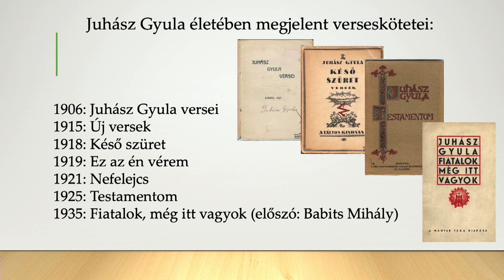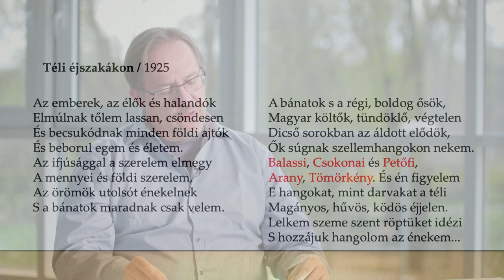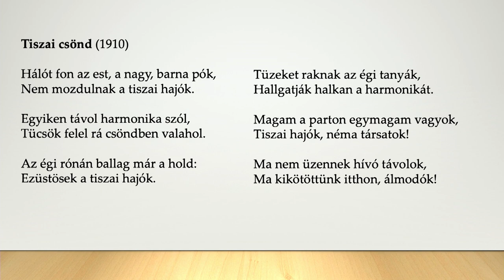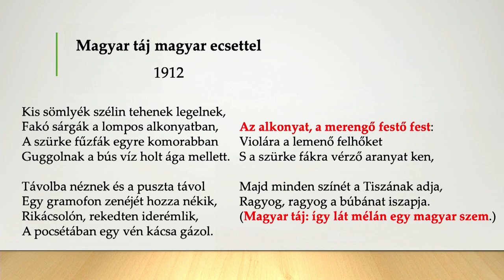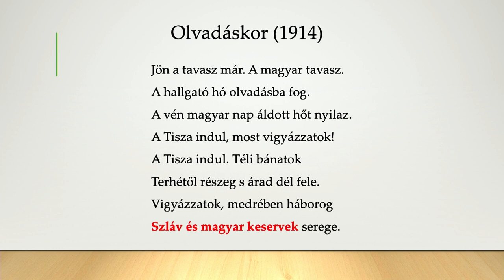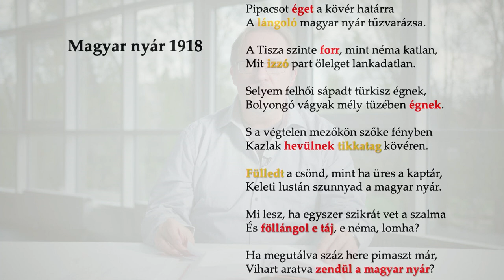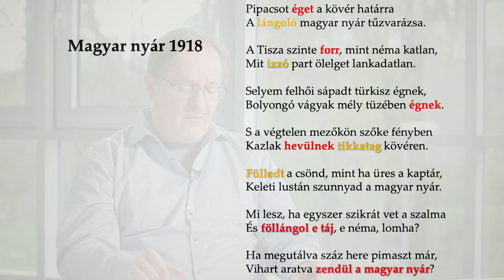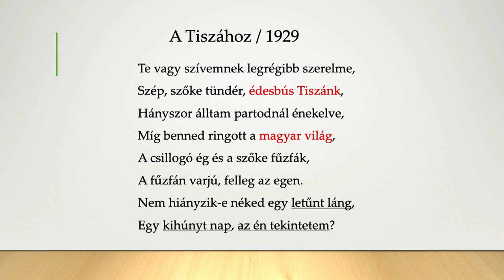Juhász Gyula tájversei | Seregi Károly